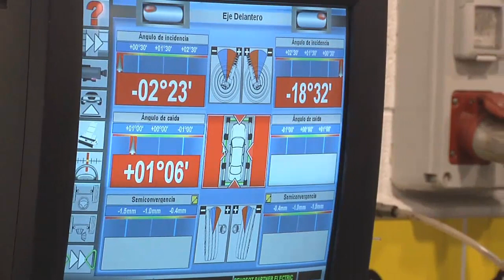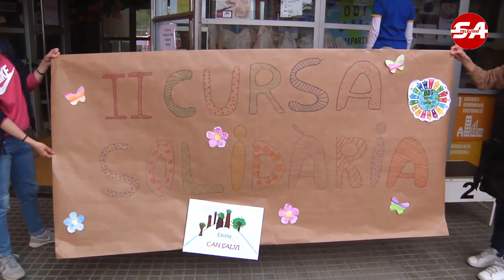180323 cursa solidaria can salvi